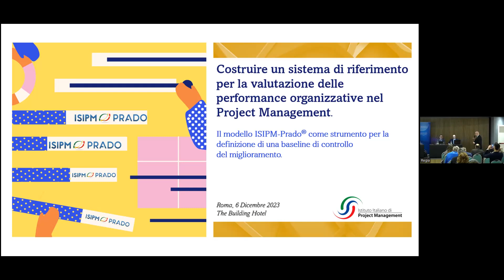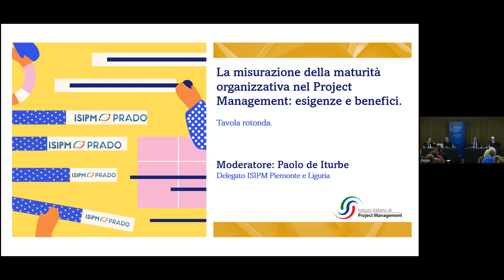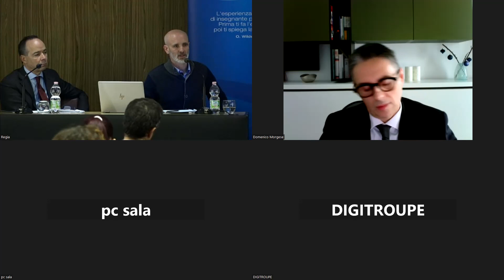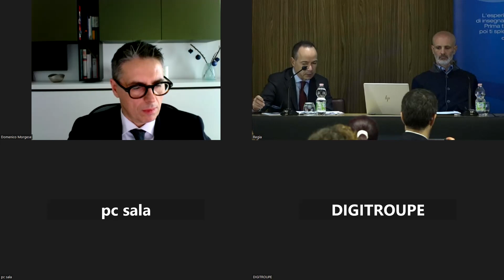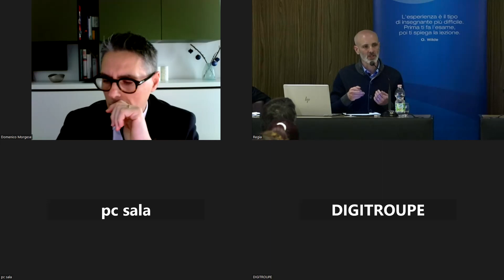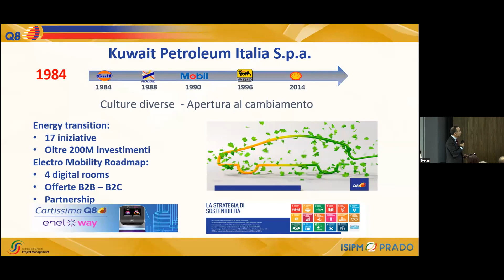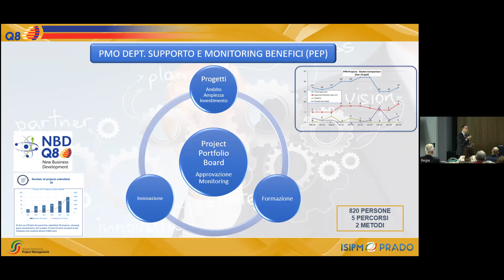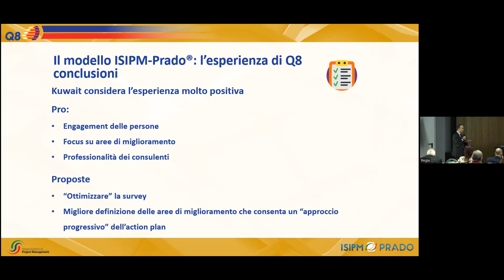ISIPM-Prado®: una baseline di misurazione delle performance - 1^ parte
Relatori:
Graziano Trasarti, Presidente ISIPM
Andrea Fraticelli, Responsabile programma ISIPM-Prado
Paolo De Iturbe, Delegato ISIPM - moderatore tavola rotonda
Stefano Giannotti, Responsabile PMO & PEP Q8 Italia

L’esigenza di misurare le performance organizzative e definire KPI dell’efficienza gestionale rappresentano oggi elementi premianti e imprescindibili delle organizzazioni che vogliono conseguire il successo nella gestione dei progetti e nella crescita del valore.

Una tavola rotonda con rappresentanti di note organizzazioni private, pubbliche, e del terzo settore, già sottoposte ad assessment ISIPM-Prado®, ha esposto le motivazioni che possono indurre un’organizzazione a misurarsi in tal senso e le necessità di formalizzare una baseline di riferimento per l’impostazione di interventi di miglioramento di breve, medio o lungo periodo o, nei casi più virtuosi, di attuazione di controlli costanti delle performance nel tempo.

L’evento si è posto l’obiettivo di far emergere e condividere le specifiche esigenze di misurazione maturate trasversalmente ai settori di appartenenza approfondendo, da un lato, le modalità operative di indagine e risposta specifiche di contesto mediante l’applicazione del modello ISIPM-Prado® e, dall’altro lato, i benefici ottenuti e le prospettive di miglioramento emerse a fronte dell’assessment condotto da assessor qualificati dall’Istituto Italiano di Project Management.

Gli interventi dei relatori hanno illustrato come il modello ISIPM-Prado® sia stato operativamente applicato negli specifici contesti per rispondere ad esigenze puntuali come:
Misurare periodicamente l’evoluzione organizzativa e di business
Stabilire una baseline organizzativa per l’impostazione di un PMO
Valutare il livello di diffusione del Project Management nell’organizzazione

A chiusura dell'evento sono state valutate le potenziali applicazioni del modello ISIPM-Prado®, al di là della rilevazione del livello di maturità di PM, suggerendo la possibilità di applicare il modello come strumento integrativo a sistemi di valutazione più formali (sistema di qualificazione delle stazioni appaltanti secondo il recente aggiornamento del codice degli appalti, D.Lgs. 14/2019 – Codice della Crisi d’Impresa e dell’Insolvenza, MOG ex D. Lgs 231/2001).

Tali riferimenti, seppur indentificando delle precondizioni necessarie, non intercettano l'elemento sufficiente cioè la capacità gestionale di un'organizzazione nell'indirizzare competenze e asset verso una corretta gestione dei progetti, punto di vista che ISIPM-Prado® fornisce.
In tal senso il modello può rappresentare uno strumento secondario ed integrativo al fine di ottenere una valutazione a 360° delle organizzazioni.